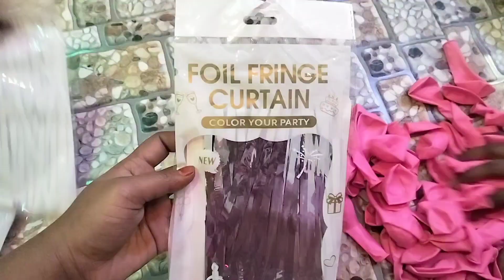Happy birthday to you papiya ........🎂🎂🎉🎉🥳🥳🥰🥰28/11/2023